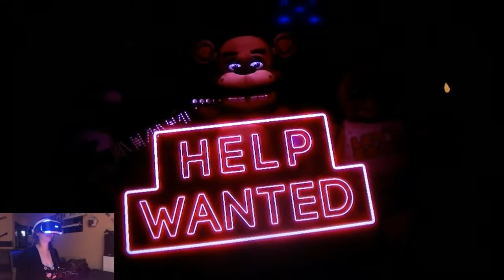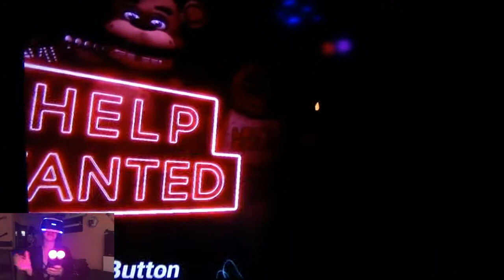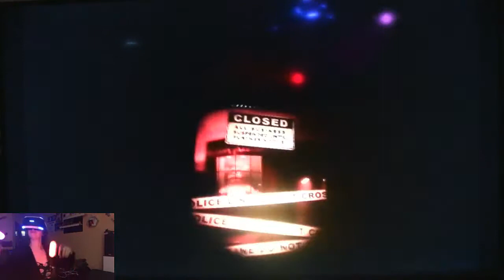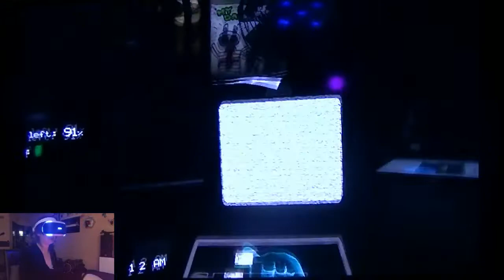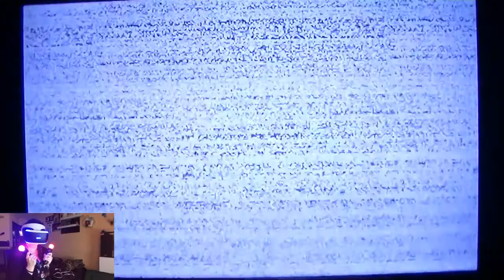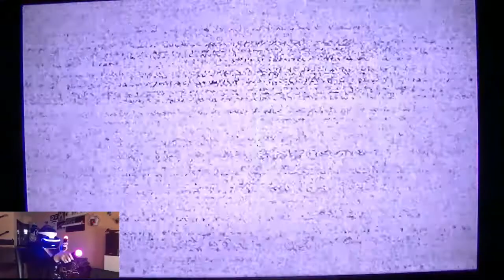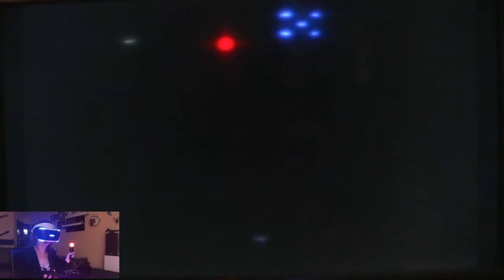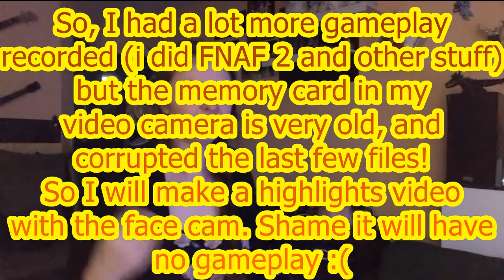Playing Five Nights at Freddy's - Help Wanted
This goes horribly out of sync towards the end! Many apologies as I know it’s pretty distracting (it’s my video editor)
I hope you have fun watching me being a cry baby about everything here 😂